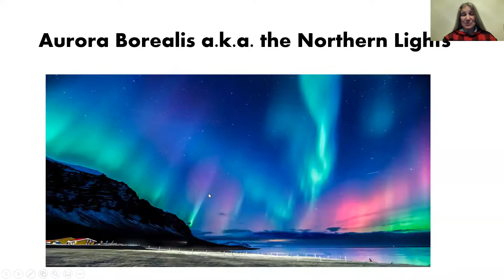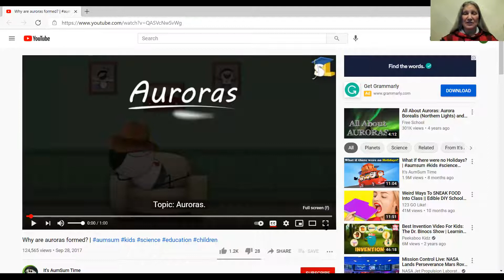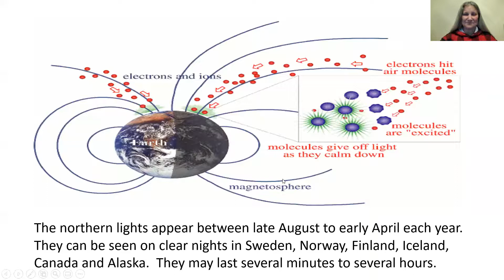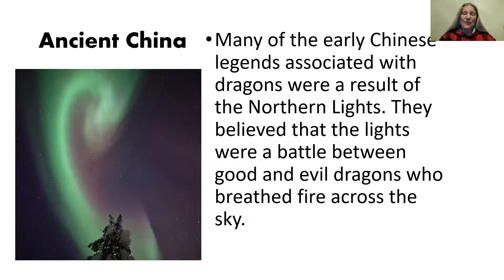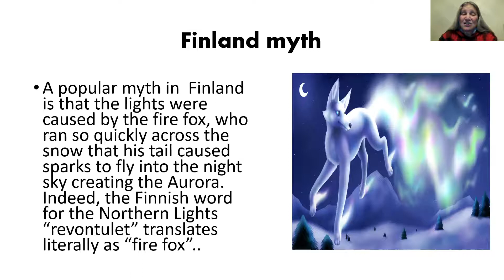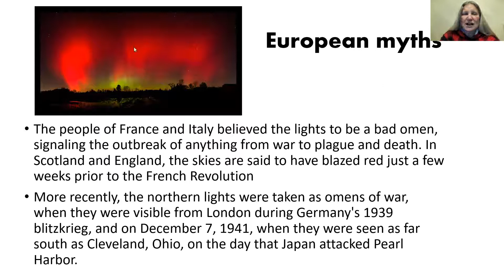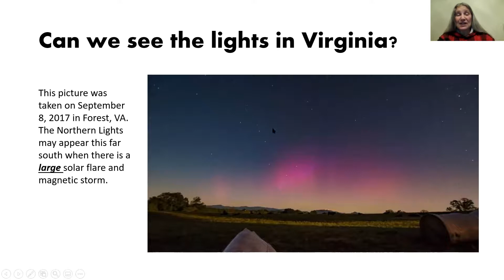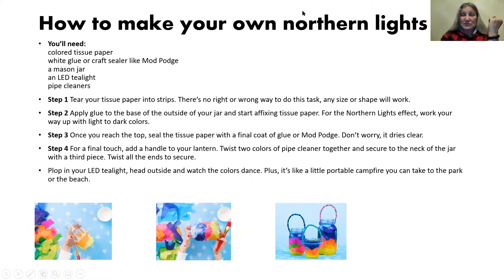Aurora Borealis aka Northern Lights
Learn how the Aurora Borealis is made.  Where can it be seen, in the world and the United States?  What causes the different colors?  Also learn about the superstitions and myths attributed to the auroras.